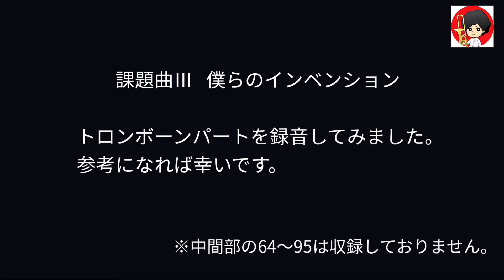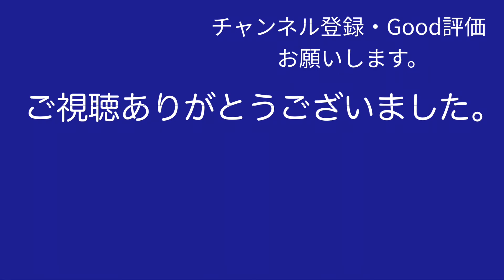課題曲Ⅲ僕らのインベンショントロンボーンパート【多重録音】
久しぶりの投稿になりました。
緊急事態宣言中ということもあり撮ってみました。

2021年度吹奏楽コンクール課題曲
課題曲Ⅲ
僕らのインベンション

中間部はカットさせていただきました。